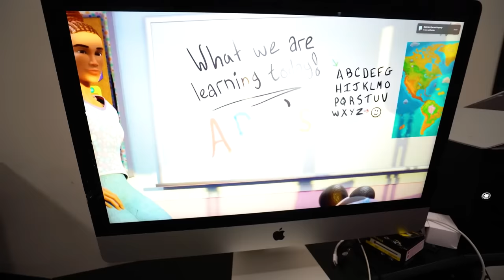WE CAUGHT TYSON SLEEP IN THE ROOM!